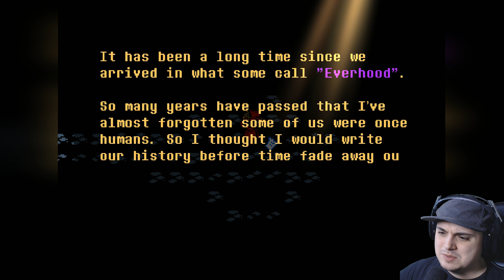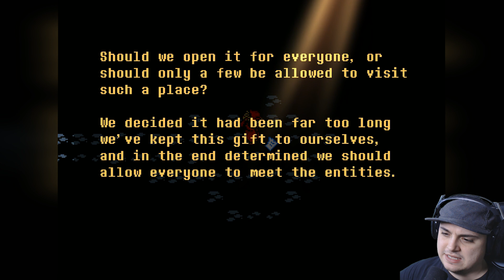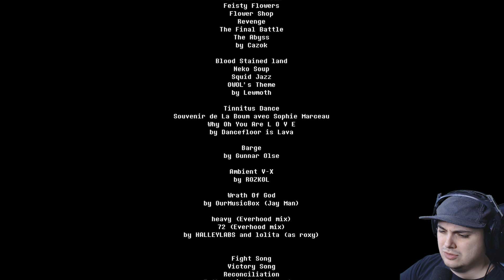The End...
Everhood, created by Foreign Gnomes, is an indie game featuring gameplay that will blow your mind.
Secret Cool Item of The Day